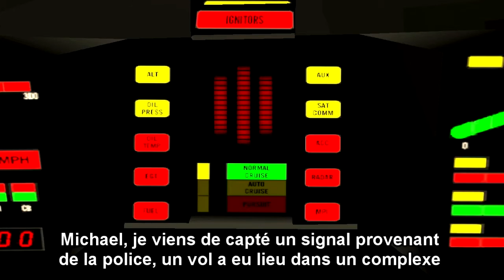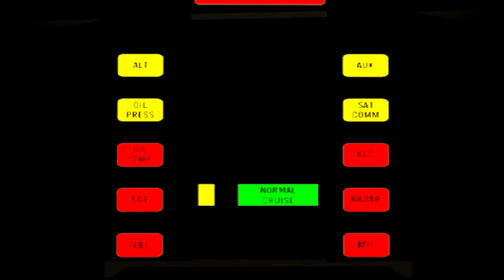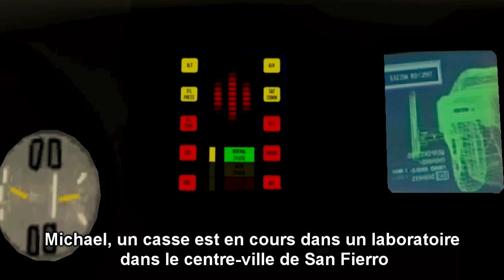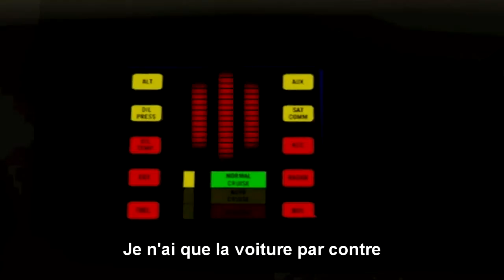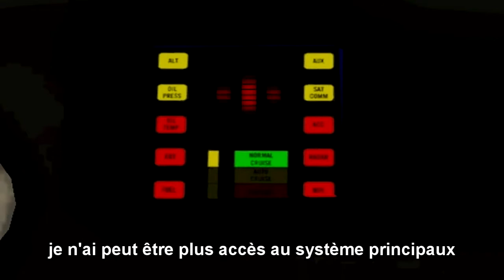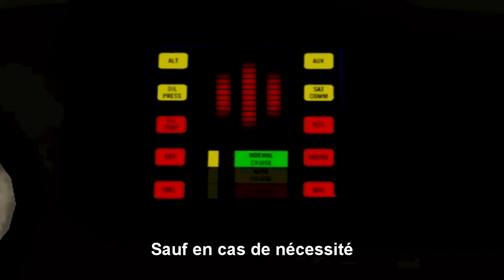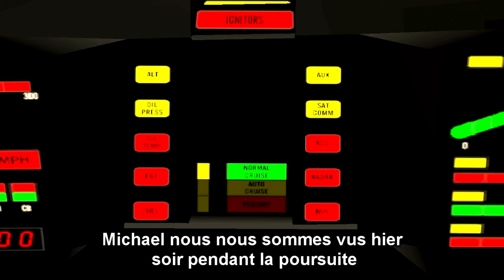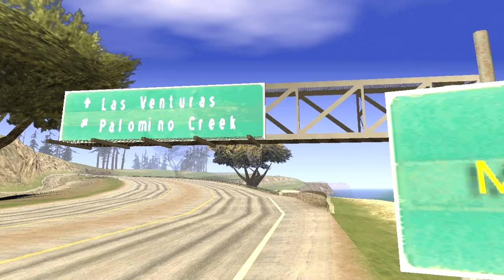K2000 épisode 3 - viper (saison 3) - ( Machinima )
L'histoire a été entièrement écrit par Smeo mais avec un petit peut d'adaptation par rapport au support: GTA SAN ANDREAS.
L'histoire rend hommage a la série VIPER.